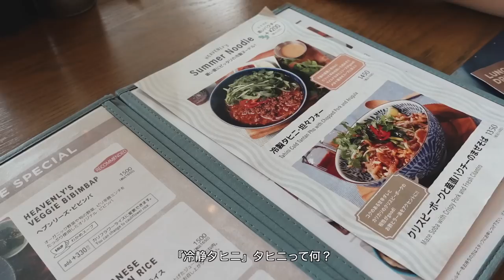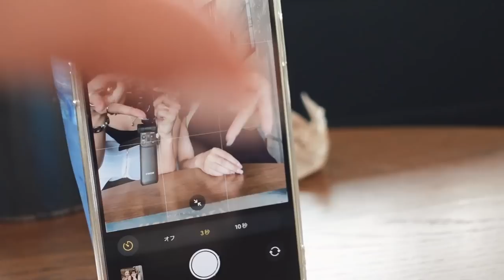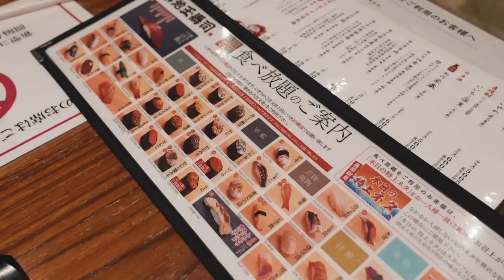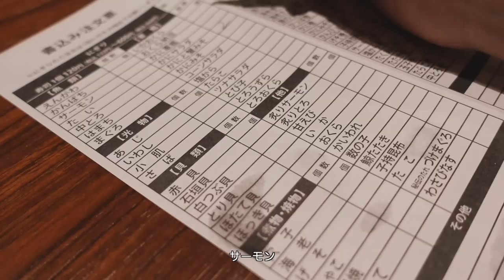【VLOG】東京で1日遊んだ日。ファーストシャネルを買いに行く。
今回は珍しく東京でのvlogを撮ってみました📸
いつも旅行の時に撮ることが多いので
逆に新鮮😂😂

そして、ついにずっと欲しかった
ファーストシャネルを、、🥹❤️
ヴィンテージでは持っていましたが
新品のものをいつかは持ちたいなぁと
思っていて、今回念願叶って
とってもタイプなものに出会えました🥰😍
これから大切に使っていきます☺️💞